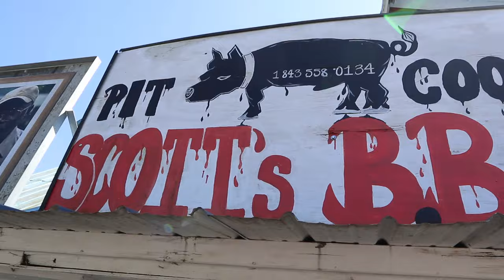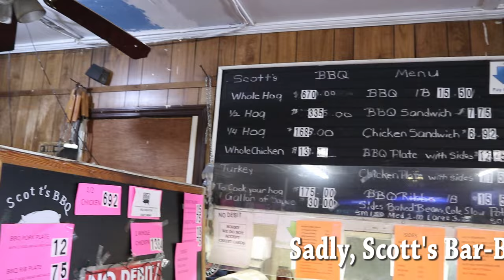Trying South Carolina Whole Hog Bar-B-Que: Reviewing Both A Father's And Son's Restaurant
Bonus:  We model our new Luv Subbin embroidered caps!

In this Luv Subbin Short Film Series, we compare two barbecue restaurants opened by father and son.  Each has a different vibe but the food in both places is excellent.   The highlight of both restaurants is the vinegar pepper sauce which is a popular regional style of barbecue sauce.

⭐New! Luv Subbin ball cap

Luv Subbin Opening Theme:         "Dreamcatcher 4" by Bjorn Skogsberg
B-Roll:                                                "We Go On" by Benjamin Care

OUR COMPLETE AMAZON STOREFRONT:

United States Post Office:
Luv Subbin